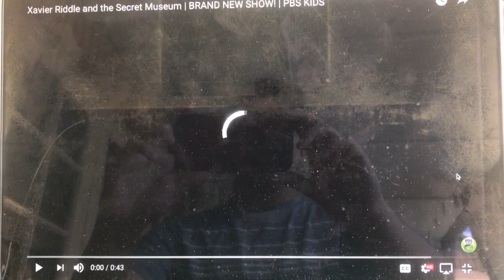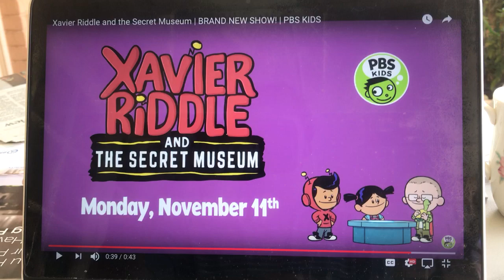Xavier Riddle and the Secret Museum trailer reaction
Oh my gosh! I can’t wait for this show to come out on Veterans Day! Did you know that this show is very Enjoy!